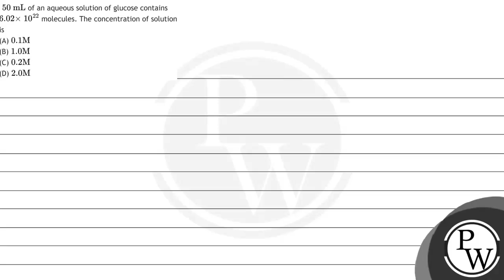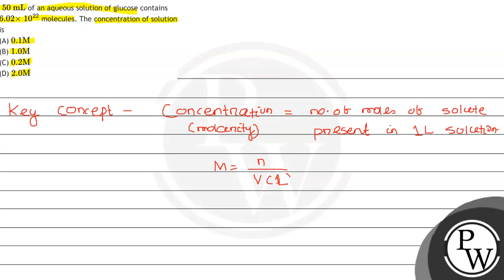\( 50 \mathrm{~mL} \) of an aqueous solution of glucose contains \( 6.02 \times \) \( 10^{22} \)...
\( 50 \mathrm{~mL} \) of an aqueous solution of glucose contains \( 6.02 \times \) \( 10^{22} \) molecules. The concentration of solution is
(A) \( 0.1 \mathrm{M} \)
(B) \( 1.0 \mathrm{M} \)